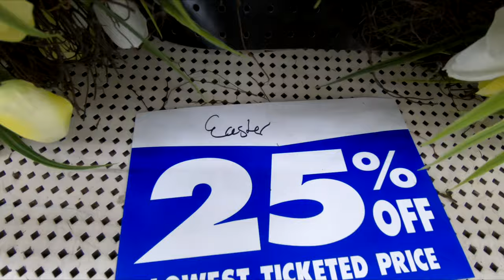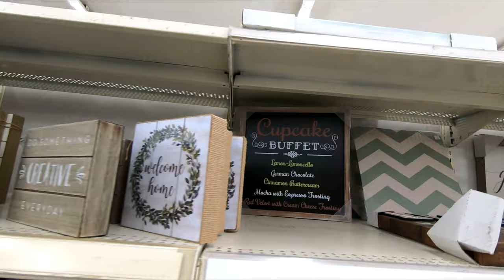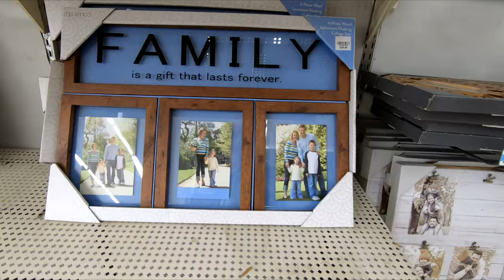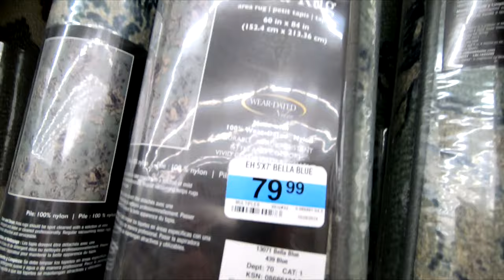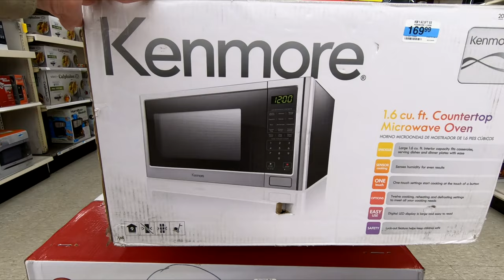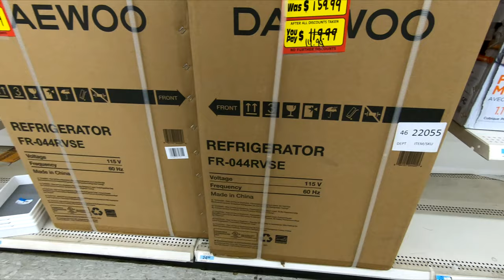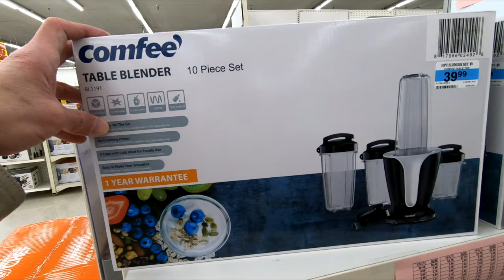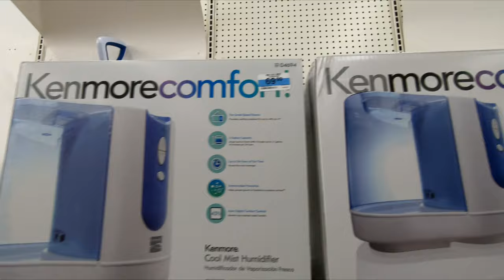KMART STORE CLOSING SHOP WITH ME FURNITURE SPRING HOME DECOR KITCHEN WARE SHOPPING WALK THROUGH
CLOROX DISINFECTING WIPES ON AMAZON (75 CT EACH, PACK OF 3) PURELL ADVANCED HAND SANITIZER SOOTHING ON AMAZON Kmart store closing spring 2020 home décor and plants and pots furniture like tables and chairs and armchairs and armchair and chair ideas and lamps and wall art and abstract and modern paintings and kitchenware and kitchen ware and cookware and cook ware and plates and cups and bowls and utensils and appliances for 2020 Spring season and also home shopping furniture and this shop with me or come with me shopping store walk through at the store in West Long Branch NJ or New Jersey which is like a Pottery Barn or Kirklands or Walmart or Target or Big Lots or Marshalls or IKEA or Home Sense or Burlington and they also have home goods items like planters for plants and pots, furniture and chairs and baskets and tabletop decor, spring decorations and floral and flowers and vases and stem and stems and holiday seasonal decor and other items for the house to decorate and look nice and pretty and beautiful for spring time and summer and fall and winter and Christmas and filmed in 4K resolution with my GoPro Hero 7 Black video camera. NJShoreBeachLife is a travel and tour guide channel that has videos of New Jersey beaches and boardwalks and ocean front water views including some walking and driving point of view tours, static beach shots, horseback riding videos, fun NJ activities videos, store walk throughs and other interesting stuff relating to the NJ shore scene (including the towns of Asbury Park, Long Branch and Pier Village, Bradley Beach, Avon by the Sea, Ocean Grove, Belmar, Spring Lake Heights, Seaside, Point Pleasant, Atlantic City, Sandy Hook, Manasquan, Monmouth Beach, Sea Bright, Ocean Township, Deal, Allenhurst, Lake Como and the Highlands).